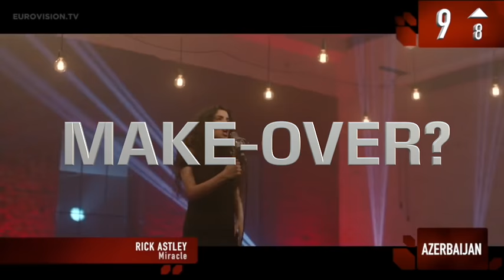Eurovision 2017 meets The X Factor - Fun & Laughter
It's Time, To Deface, The Music in this X Factor Style Trailer for my Eurovision 2017 Parody Video.  It's Time, To Deface, The Music!!

Participating countries:
Albania: Lindita Halimi - World
Armenia: Artsvik - Fly With Me
Austria: Nathan Trent - Running on air
Australia: Isaiah - Don't Come Easy
Azerbaijan: Dihaj - Skeletons
Belarus: NAVI - Historyja Mahjo Zyccia
Belgium: Blanche - City Lights
Bulgaria: Kristian Kostov - Beautiful Mess
Croatia: Jacques Houdek - My friend
Cyprus: Hovig - Gravity
Czech Republic: Martina Bárta - My Turn
Denmark: Anja Nissen - Where I Am
Estonia: Koit Toome & Laura - Verona
Finland: Norma John - Blackbird
France: Alma - Requiem
FYR Macedonia: Jana Burčeska - Dance Alone
Germany: Levina - Perfect Life
Georgia: Tako Gachechiladze - Keep The Faith
Greece: Demy - This Is Love
Hungary: Joci Pápai - Origo
Iceland: Svala - Paper
Ireland: Brendan Murray - Dying To Try
Israel: Imri Ziv - I feel alive
Italy: Francesco Gabbani - Occidentali's Karma
Latvia: Triana Park - Line
Lithuania: Fusedmarc - Rain of revolution
Moldova: SunStroke Project - Hey, Mamma!
Montenegro: Slavko Kalezić - Space
Malta: Claudia Faniello - Breathlessly
Norway: JOWST - Grab The Moment
Poland: Kasia Moś - Flashlight
Portugal: Salvador Sobral - Amar Pelos Dois
Romania: Ilinca feat. Alex Florea - Yodel It!
Russia: Yulia Samoylova - Flame is burning
San Marino: Valentina Monetta & Jimmie Wilson - Spirit Of The Night
Serbia: Tijana Bogićević - In Too Deep
Slovenia: Omar Naber - On My Way
Spain: Manel Navarro - Do It For Your Lover
Sweden: Robin Bengtsson - I Can't Go On
Switzerland: Timebelle - Apollo
The Netherlands: OG3NE - Lights And Shadows
Ukraine: O.Torvald - Time
United Kingdom: Lucie Jones - Never Give Up On You